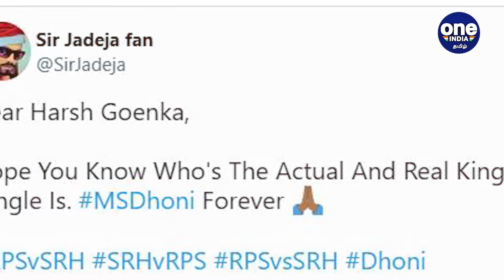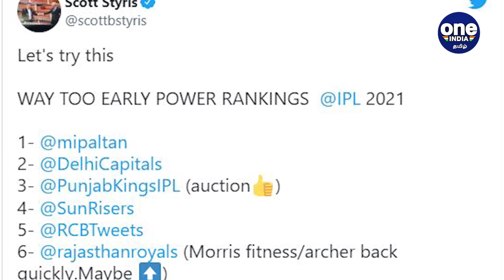Dhoni Proved his Critics Wrong! Believe in Dhoni | OneIndia Tamil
5 Instances Mahendra Singh Dhoni proved his critics wrong

 தனது விமர்சகர்கள் தவறு என்று நிரூபித்த மகேந்திர சிங் தோனி